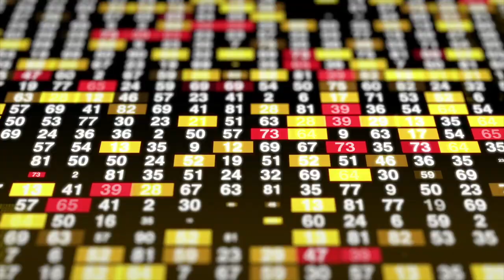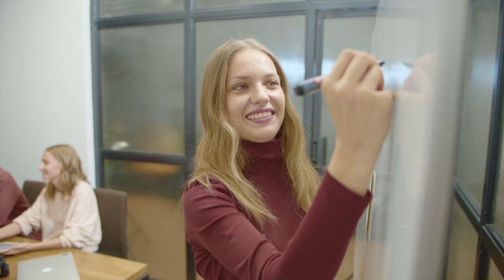Together|Ensemble 2020 Youth Video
The COVID-19 pandemic has shed light on the challenges facing all of our essential systems from healthcare and food security to digital technologies and financial models. As we begin planning for post-pandemic recovery, youth have the opportunity to inform how we can “build back better.”

Through this video project we asked youth aged 18 to 35 to use their knowledge, experience, and imagination to describe a sustainable, resilient and inclusive future.
La pandémie de COVID-19 a mis en lumière les défis auxquels sont confrontés tous nos systèmes essentiels, des soins de santé et de la sécurité alimentaire aux technologies numériques et aux modèles financiers. Alors que nous commençons à planifier le rétablissement après une pandémie, les jeunes ont la possibilité d'expliquer comment nous pouvons «reconstruire en mieux».

Grâce à ce projet vidéo, nous avons demandé aux jeunes de 18 à 35 ans d'utiliser leurs connaissances, leur expérience et leur imagination pour décrire un avenir durable, résilient et inclusif.